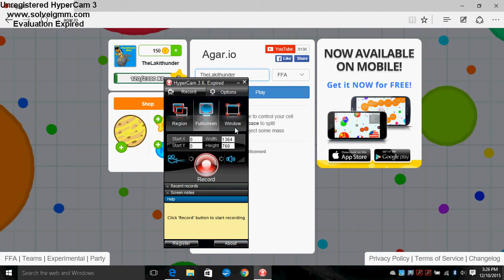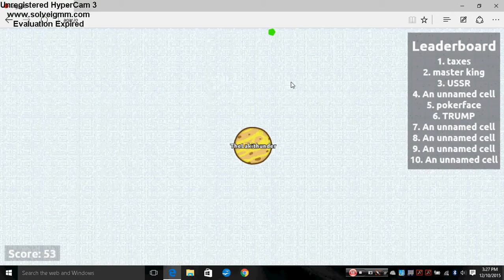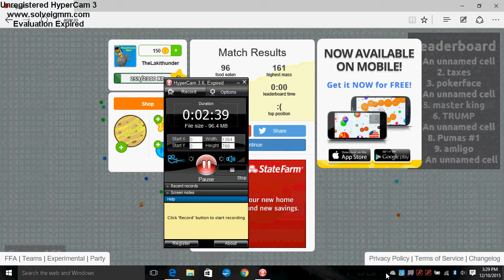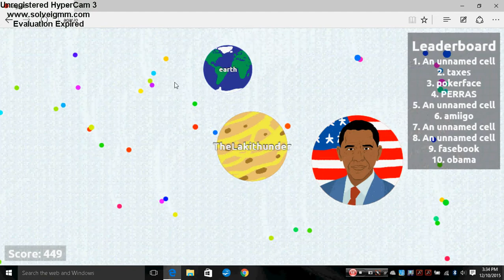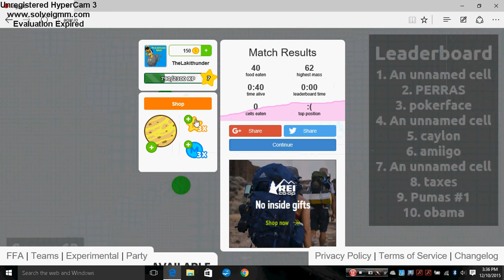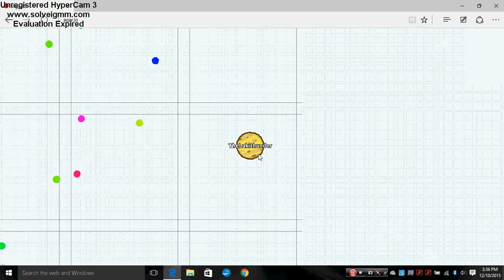Agario Part 4